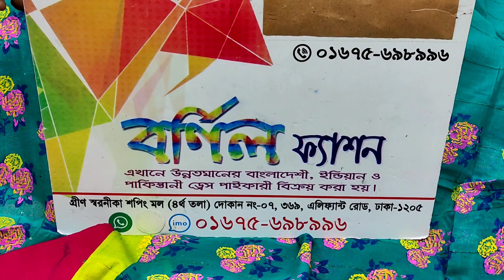ভি আই পি তাঁত সিকোয়েন্স স্কিন প্রিন্ট এর চমৎকার কালেকশন আগের চেয়ে আরও কমে 💃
বর্ণিল ফ্যাশন
গ্রীন স্মরণিকা শপিং মল
(৪) তলা দোকান নং ০৭
এলিফ্যান্ট  রোড ঢাকা ১২০৫
ফোন.01675698996